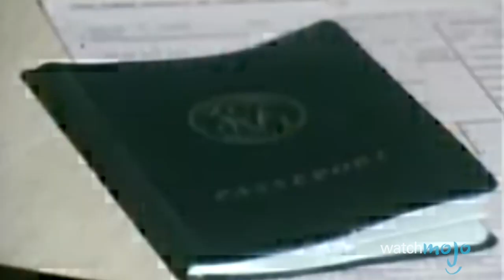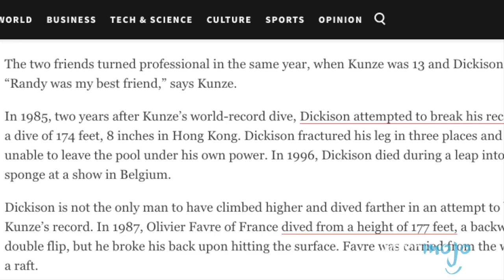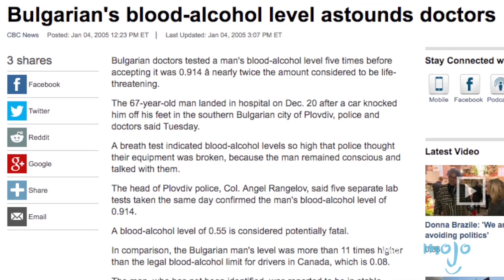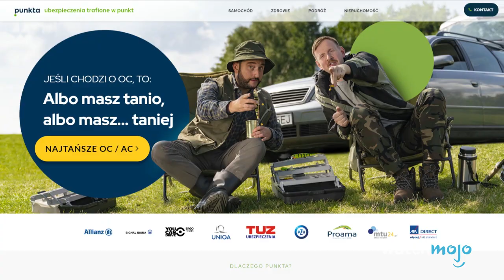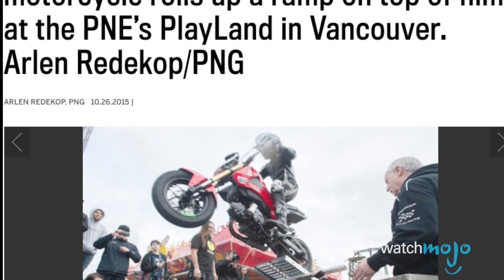Top 10 niebezpiecznych światowych rekordów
Wspólnie z odliczamy Top 10 niebezpiecznych światowych rekordów!

WatchMojo to wiodący producent internetowych treści wideo. Nowe filmy na naszym polskim kanale w każdy wtorek, czwartek i sobotę!